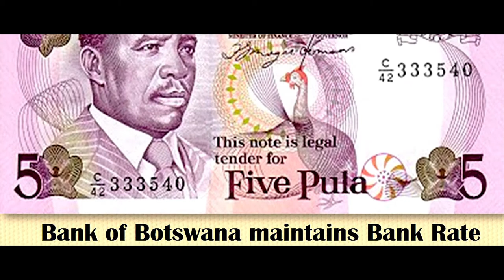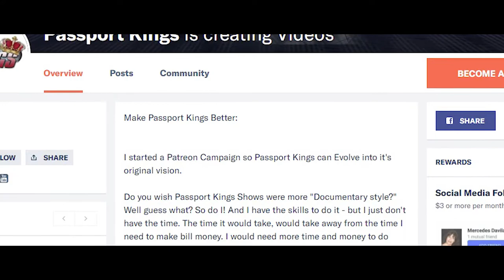Top 10 richest African Countries | According to GDP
The Top 10 richest countries in Africa can be measured in a few ways. Using the GDP to discover which is the Top 10 richest countries in Africa is a great way of doing this. Today on Passport Kings I will give you the countdown and you can decide if one of the top 10 richest countries in Africa is where you may want to travel on your next vacation. This is the rundown about the richest countries in Africa. These are the countries you need to pay attention to if riches are your draw.